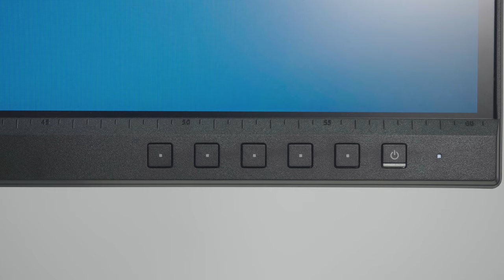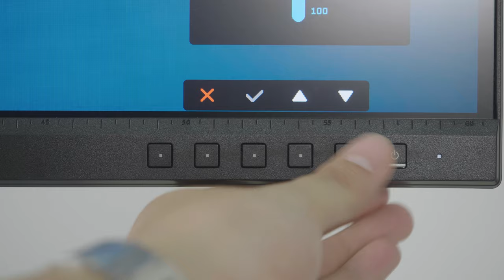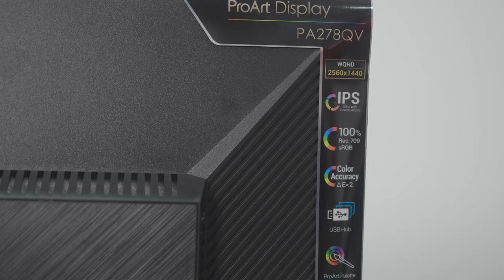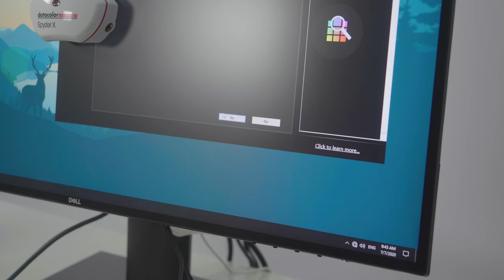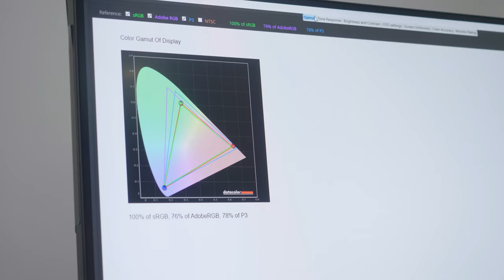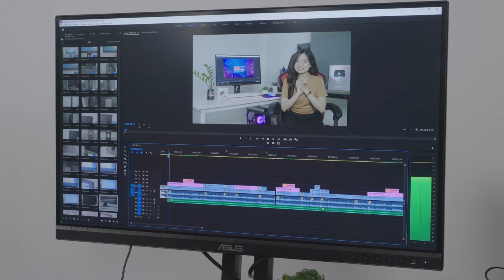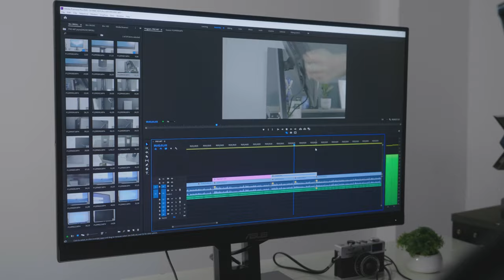Dell U2719D Đã Bị ASUS ProArt PA278QV Đánh Bại TOÀN DIỆN Như Thế Nào?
Dòng sản phẩm ProArt của ASUS được giới thiệu là chuyên dụng cho các nhà thiết kế cần độ chính xác về màu sắc cao. Liệu chiếc ASUS ProArt PA278QV với mức giá chưa tới 10 triệu đồng có thể lật đổ được "tượng đài" Dell U2719D không?